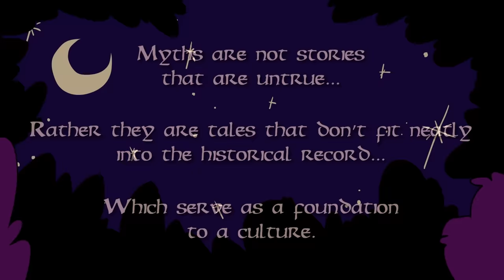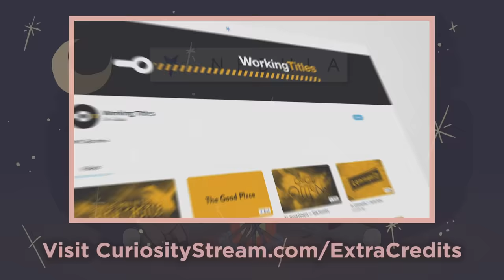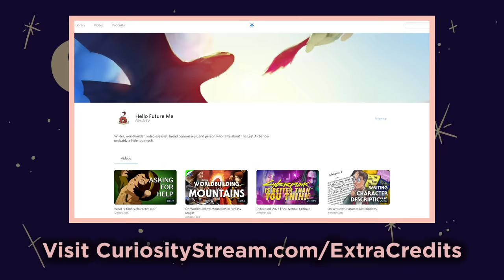Sedna - Inuit Mother of the Deep - Extra Mythology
The story of Sedna has many different versions. In some, she marries a bird spirit where things don't quite work out as she hopes. In some, she's a giant, eating too much for the community to sustain itself. Sometimes her father does the terrible deed reluctantly, other times, the violence is malicious. But in all stories, Sedna sinks to the bottom of the waves to become the Mother of the Sea.